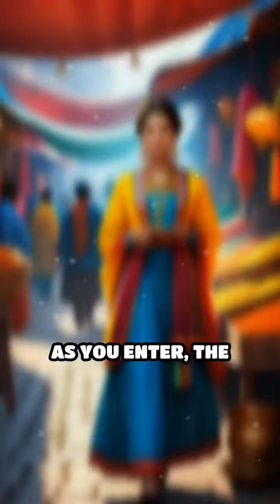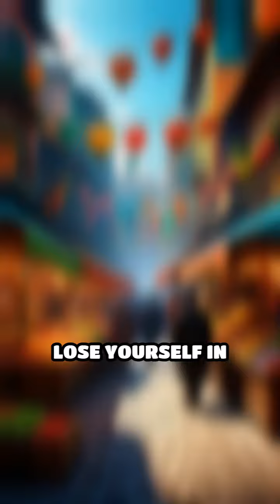Explore San Telmo Market's Vibrant Charm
Dive into the heart of Buenos Aires at San Telmo Market! Experience antiques, tango, and tantalizing Argentine flavors!